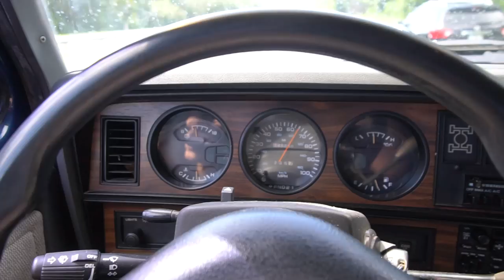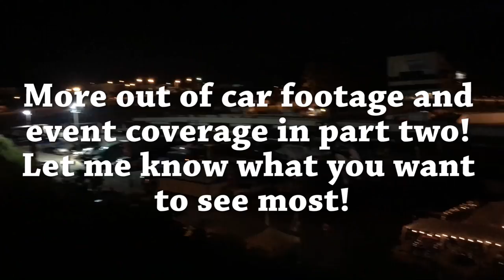I've waited 6 YEARS for this moment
My dream of driving Road Atlanta came true after years of watching the pro's do it. But how do I stack up with a near stock corvette and no handbrake?